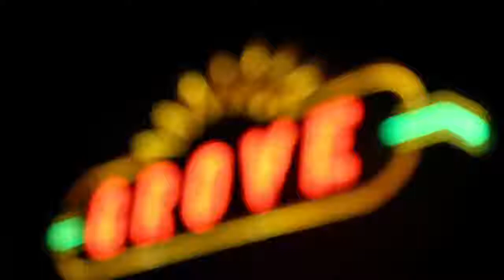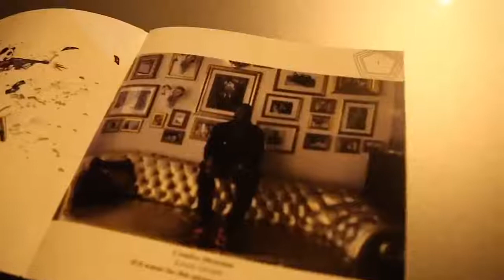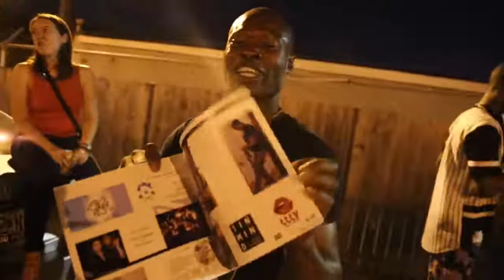BTS at Nightmare In Mirrors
This time around I was invited to my good friend Kovaly's event Nightmare In Mirrors. This event had good music and great food made by Kovaly himself. There was nothing but positive vibes the whole night.